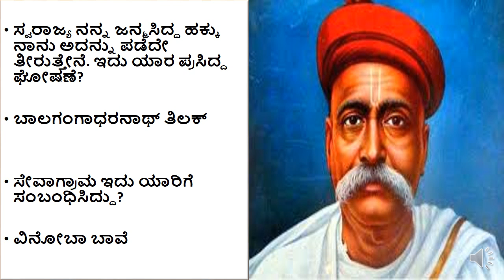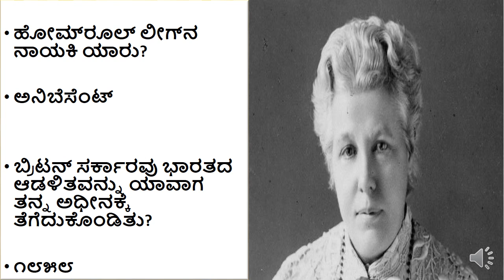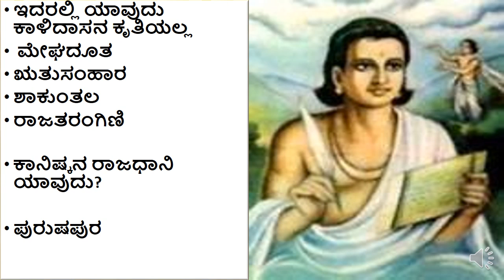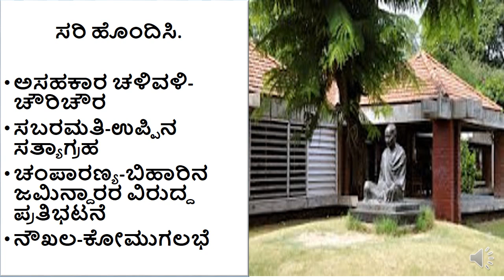SDA&FDA HISTORY PREVIOUS EXAMS SOLVED QUESTIONS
THIS video explains about top 20 questions from 1998 kpsc sda question paper with detail information along with useful pictures.